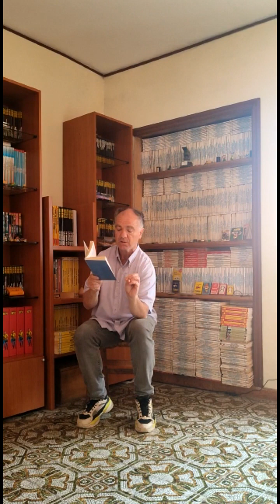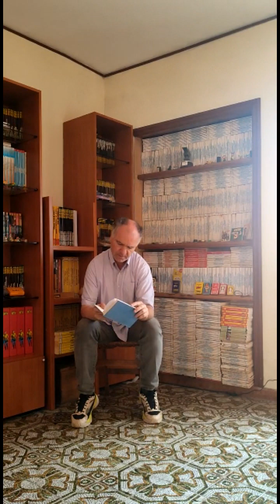#01 giovane Holden - ("I libri di Zindò" by Silvio Prezioso)